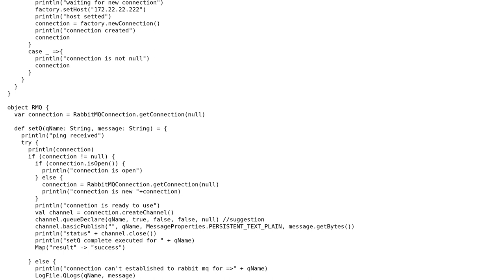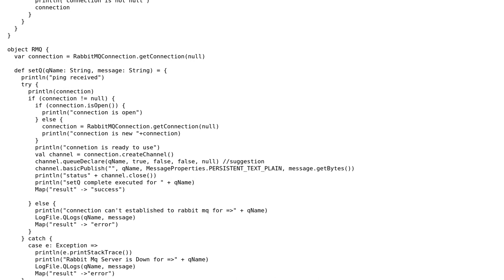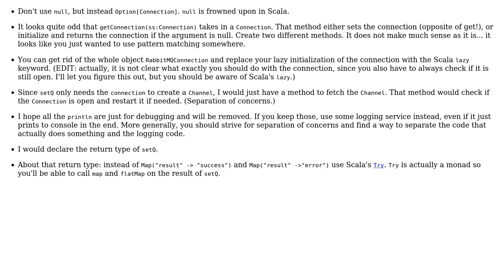Connecting to RabbitMQ (2 Solutions!!)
Connecting to RabbitMQ

With thanks & praise to God, and with thanks to the many people who have made this project possible! | Content (except music & images) licensed under CC BY-SA | Music | Images & others | With thanks to user toto2 user rolfl user Govind Singh Nagarkoti user Donald.McLean and the Stack Exchange Network Trademarks are property of their respective owners. You are responsible for your own actions.